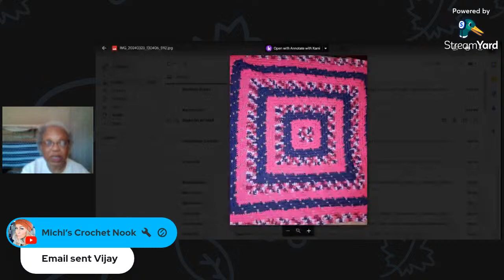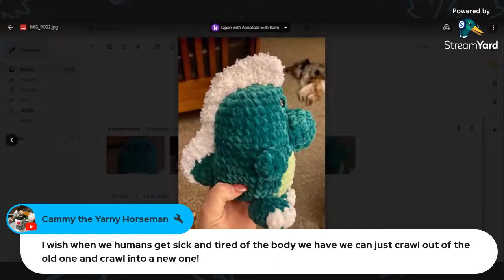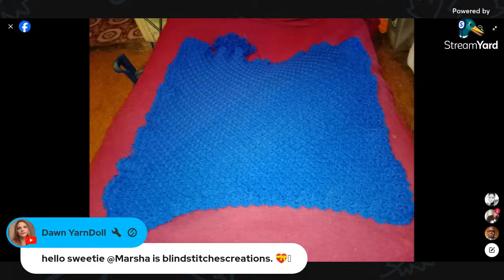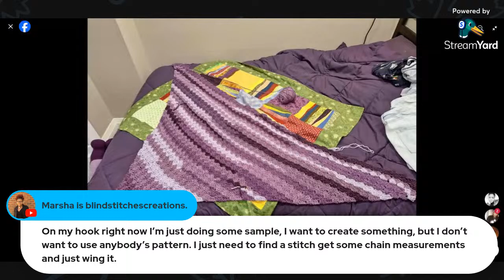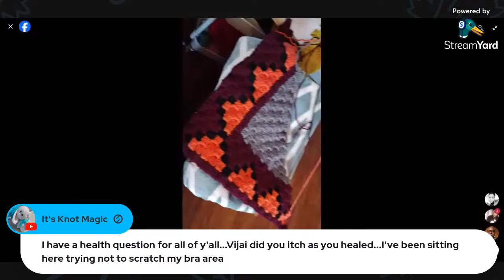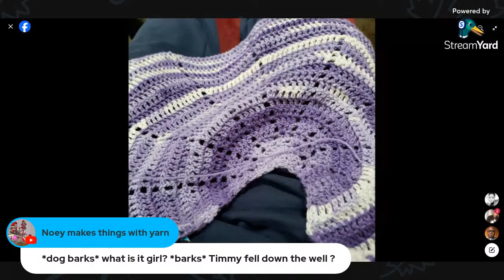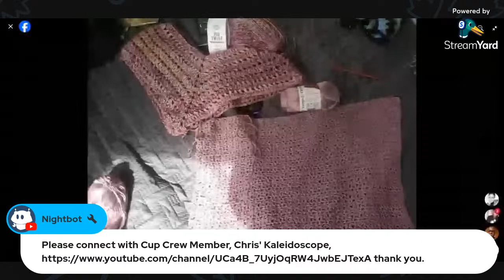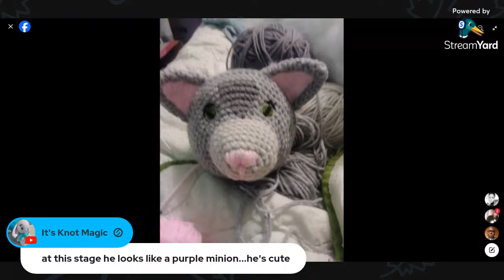WIP It Wednesday-Part 1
What is in your cup? What is off your hook?

Amazon Wish List:

MEMBERS:
     Whole Shebang Crew:
            Margie's Crafty Corner @MargiesCraftyCorner
            CandiceLiteraryCrocheting @writerkathleenbrown
            Keri The Yarny Elephant @KeriTheYarnyElephant
            Darcia White @darciawhite3259
            MicheleJ@MJBUSY1-MicheleJ
            Tiffany Jack@tiffanyjack6095
            MDL Crochet @mdlcrochet
            Shirley Bain @shirleybain8070
            Robbie Byrd @robbiebyrd1307
            It's Knot Magic @itsknotmagic
            Dori did it! @dorididit
            Debbie Grabert @debbiegrabert5707
            Dozer Gets Crafty @dozergetscrafty
            Denischa Briddell @denischabriddell986
            Kristin F @KristinF3246
            Nifty @user-lc9zh4yz4g
            IvyBCreates @IvyBCreates
            Adonzworld @adonzworld5308
            Queens Crafts By Bridget Queens Crafts By Bridget
            Flower Tammy @flowercrochetcreationsakat7248

     Cup Crew:
            I love 2 crochet @TankisMe
            DinkyKrafts Jennifer @DB2hull
            Sanita makes crochet items @Sanitamakescrochetitems
            Chris' Kaleidoscope @chriskaleidoscope
            Jessica SMC @ShowMe_Confections
            Michi’s Crochet Nook @Crochetedbymichi
            Pam's Cozy Crochet Nook @CozyCrochetNook
            Kel's Crochet Corner @kellylyn68
            Dawn YarnDoll @DawnYarnDoll
            Katrina's Crochet Hook & loops @katrinascrochethookandloops
            Temi - Twisted Zones @temi-twistedzones
            Paula Mulford @paulam610